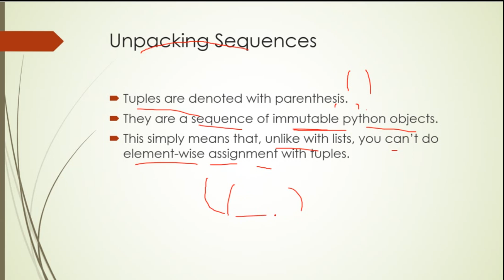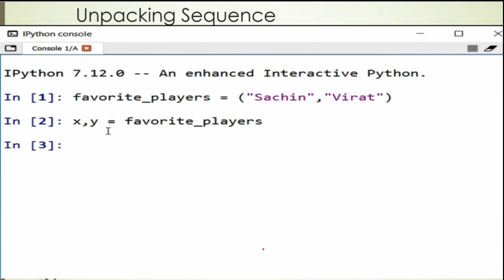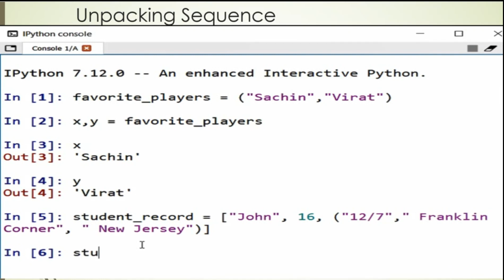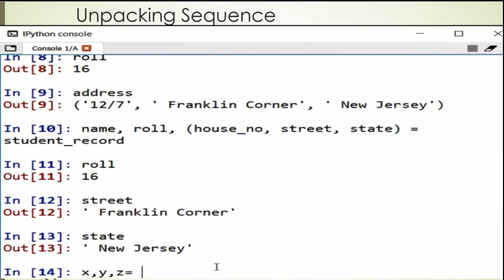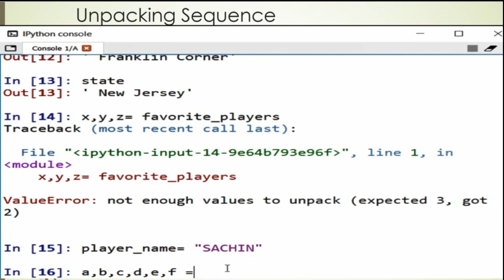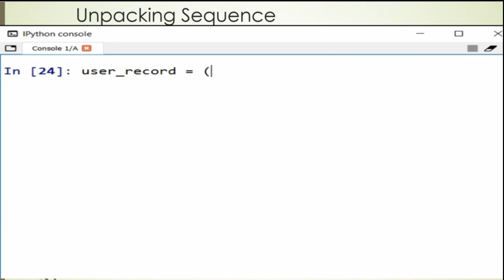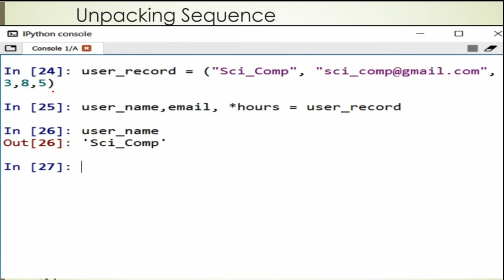Python- Unpacking Sequence by Shilpi Agrawal [Hindi || Urdu]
Python- Unpacking Sequence by Shilpi Agrawal

Sequences can be unpacked into variables provided that the number of variables and structure matches the sequence.